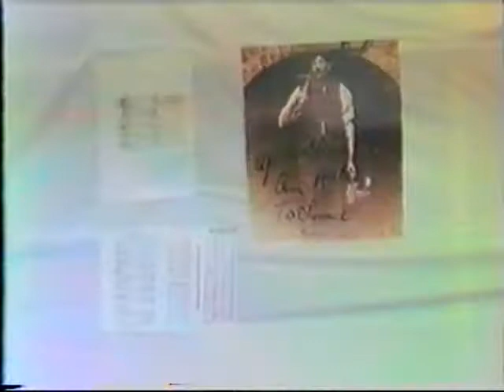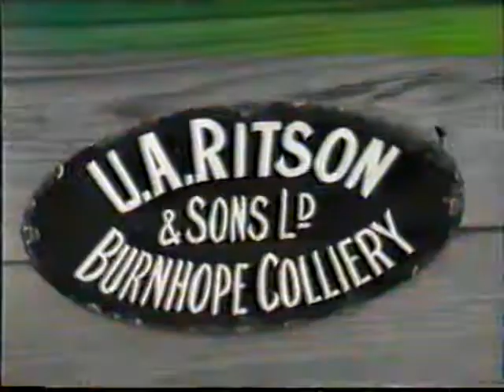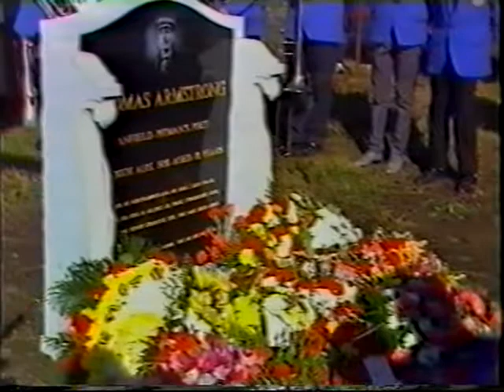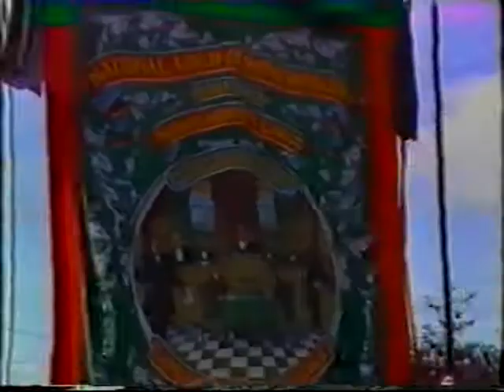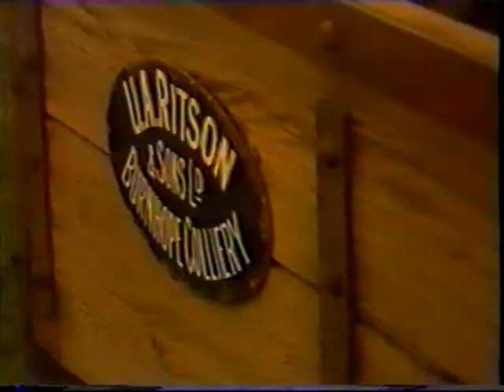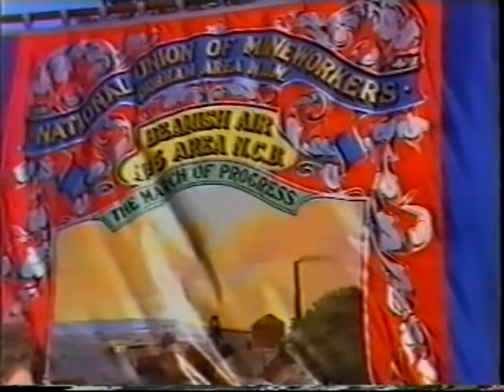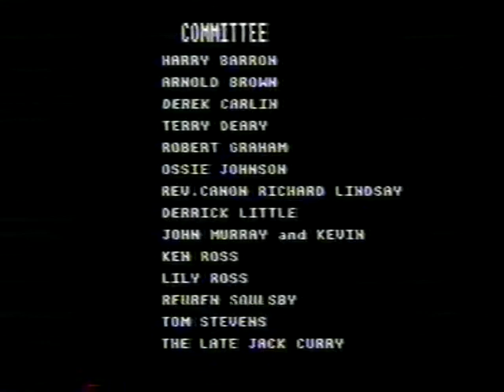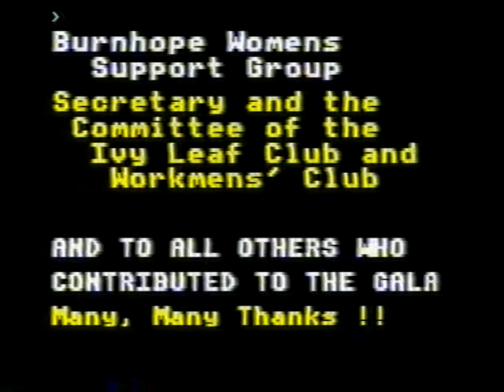Burnhope Miner's Gala 1986 Part Three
Part three including a speech from Jeremy Corbyn, stalls and jazz band procession on the school field, footage from the Ivy Leaf Club that night and a local news report on the event.